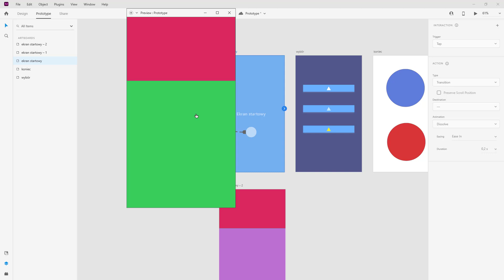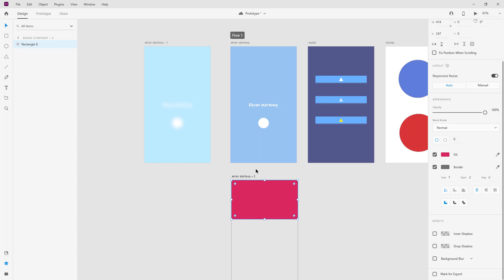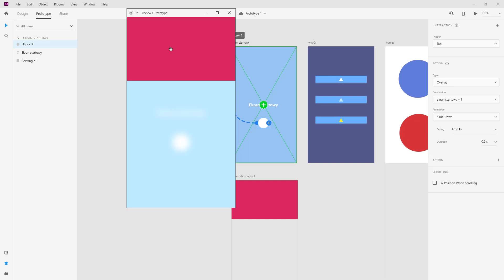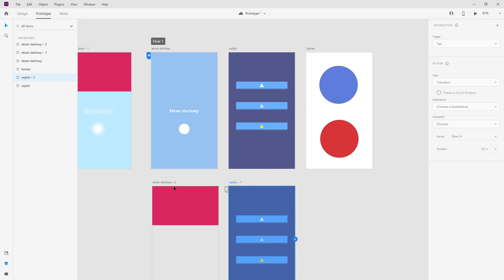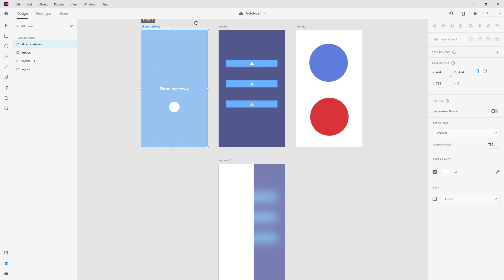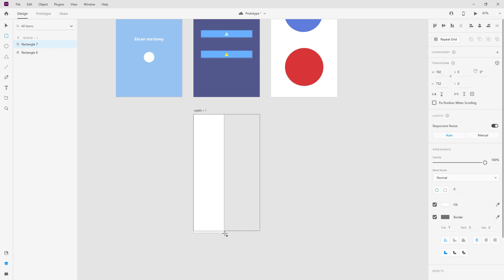Kurs Adobe XD - prototypowanie overlay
KURS ADOBE XD - PODSTAWY PROJEKTOWANIA I PROTOTYPOWANIA 🔥

Podstawy projektowania i prototypowania w Adobe XD. Zakres wiedzy obejmuje omówienie interfejsu oraz stworzenie prostego projektu aplikacji. 📐 📱

➡ zobaczysz jak sprawnie poruszać się po programie
➡ nauczysz się projektować ekrany aplikacji
➡ poznasz podstawy programu Adobe XD
➡ utworzysz swoje pierwsze makiety
➡ utworzysz style oraz typografię
➡ popracujesz z obrazami i grafiką
➡ wykorzystasz dostępne kształty
➡ poznasz metody prototypowania
➡ utworzysz widoki dla aplikacji
➡ poznasz skróty klawiaturowe
➡ zobaczysz jak grupować elementy
➡ dodasz animację między widokami
➡ dowiesz się o technikach przyspieszające pracę